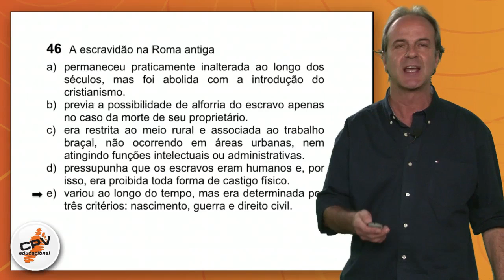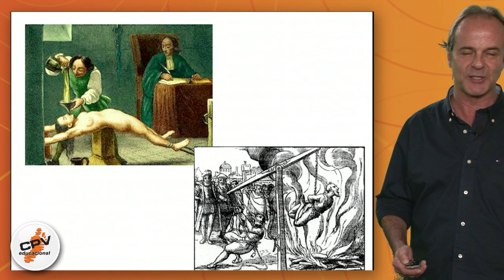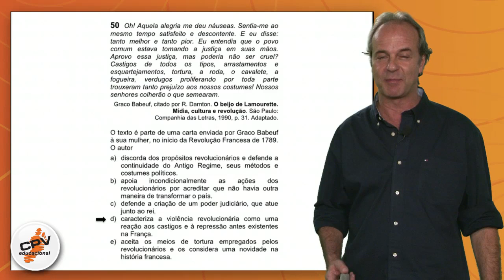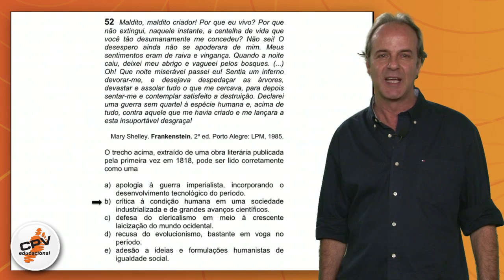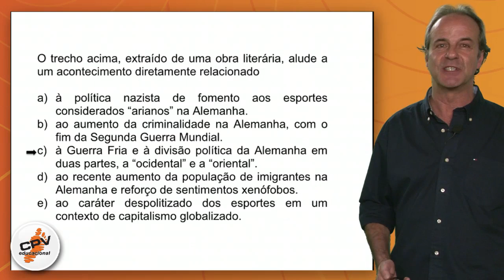História Geral - Fuvest 2013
Ricardo Palermo, professor de história geral do CPV Vestibulares, comenta o vestibular da Fuvest 2013.